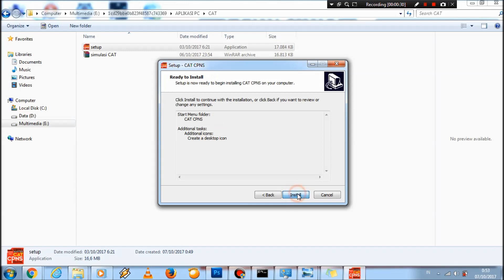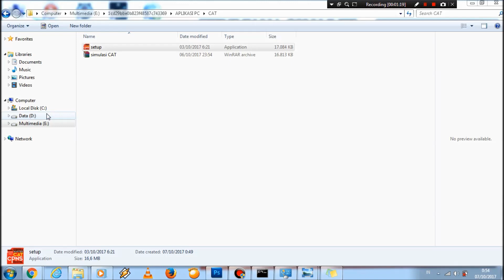Cara Instal Aplikasi CAT CPNS by Arif Munandar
Lebih Mudah Mengingat Belajar Melalui Ragam Aplikasi CAT CPNS
Unduh pada link di video

Klik Sbscribe dulu untuk dapat update aplikasi CAT terbaru selanjutnya ..